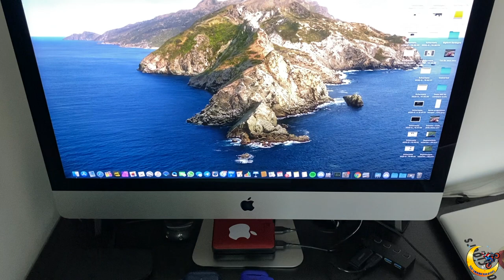€10.000 di Attrezzatura - SETUP MOTOVLOG - Q&A